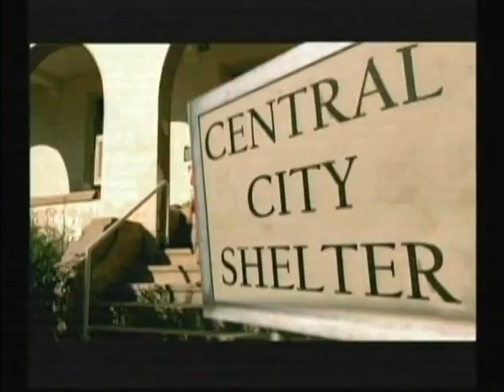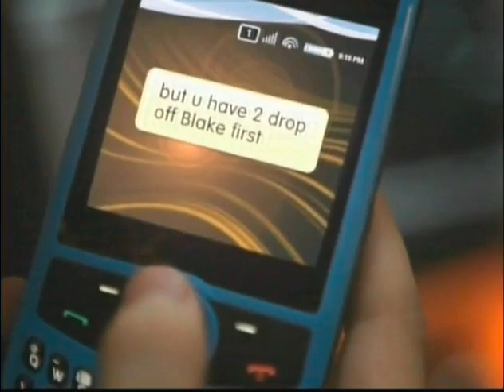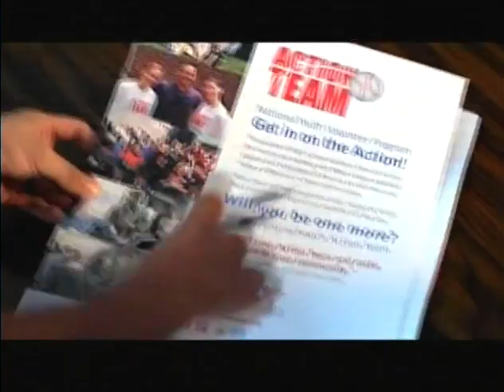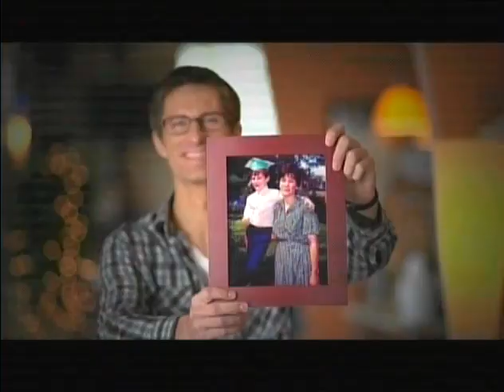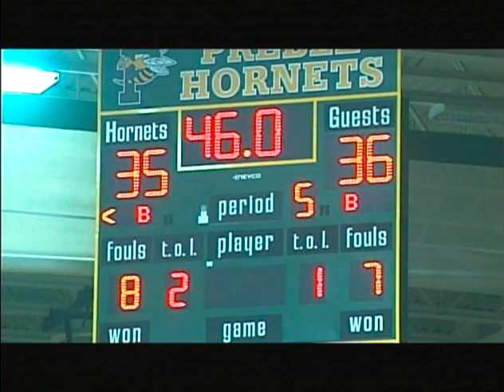Basketball 2014 03 13